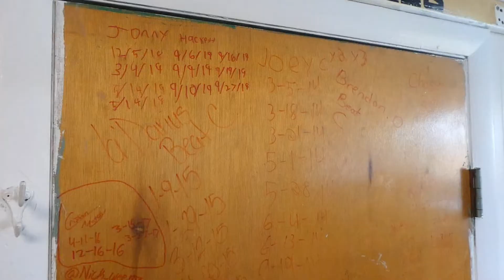PE @ EA 2021-22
A quick intro to what we do in PE at Eagle Academy.

Don't ever let them tell you there's nothing to do.